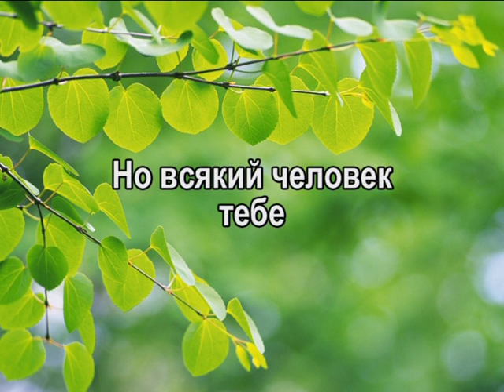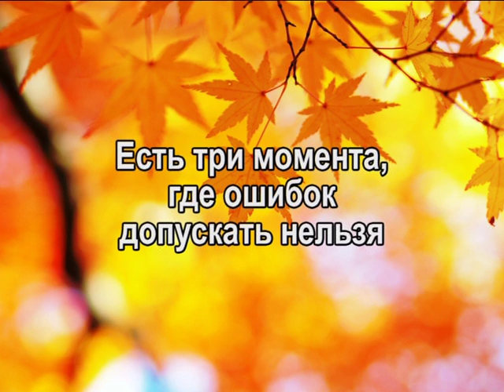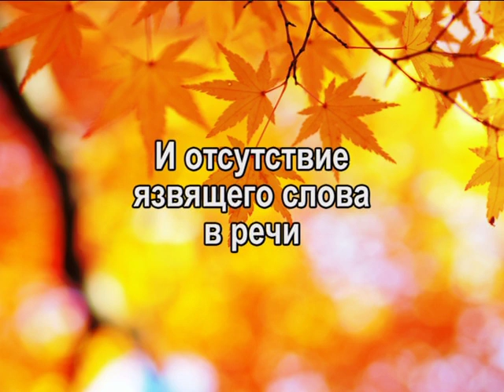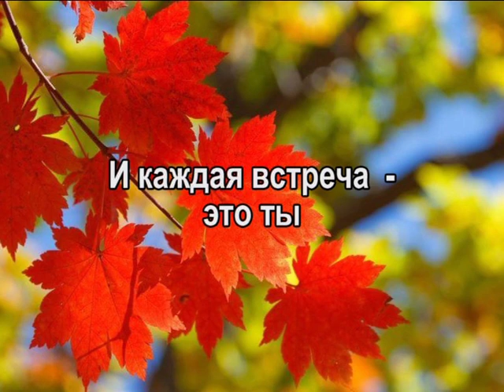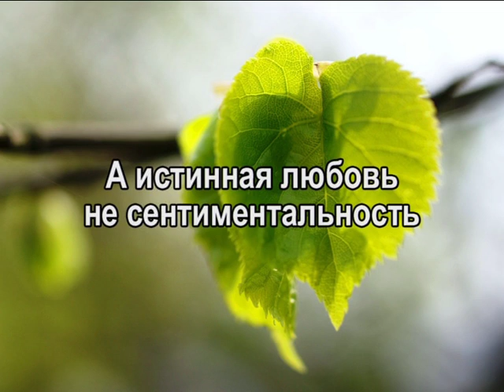К.Антарова. Встреча - это ты